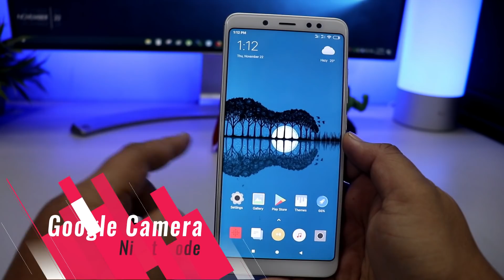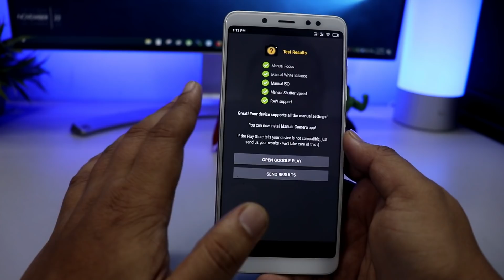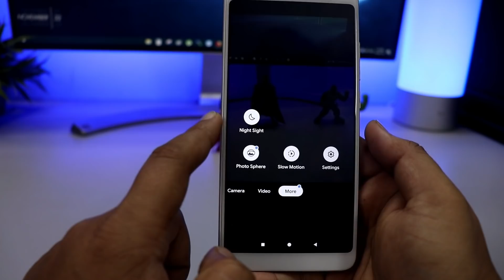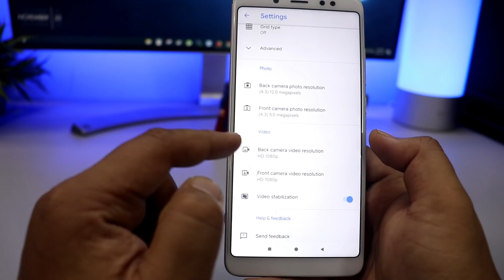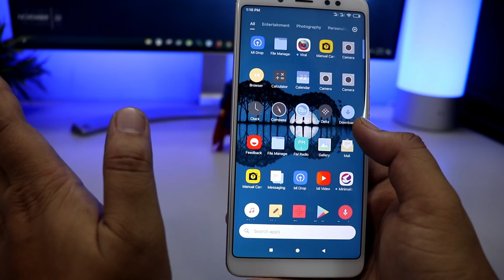Install Google Camera with NIGHT MODE on Redmi Note 5 Pro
Google Pixel 3 camera with Night Sight Mode is available for the Redmi Note 5 Pro. With this new feature, a user can click the better images in the night or in low light condition. All you have to enable the Camera2api on your phone and you are done.

Download Google Pixel 3 Camera with NIGHT MODE on Redmi Note 5 Pro